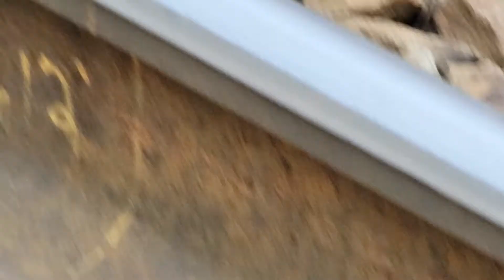Inbound BNSF Metra F40PHM-3 #208 @ Downers Grove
Shot on the s21 ultra